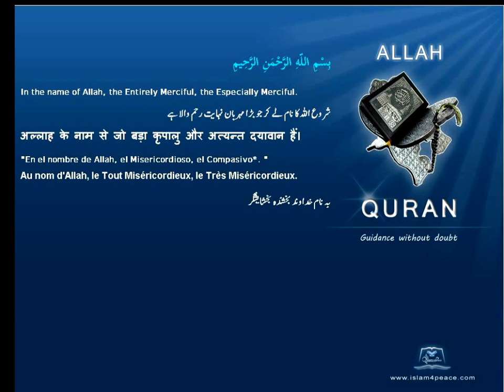Quran French Translation with Arabic 106 قريش Quraish QurayshMeccanIslam4peace com